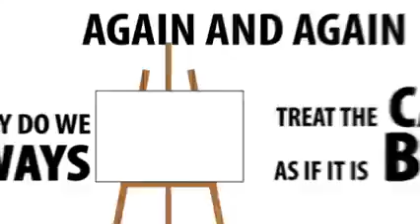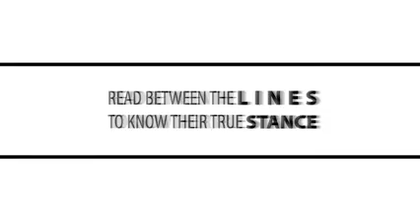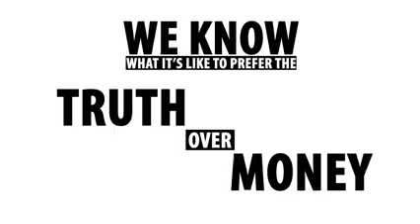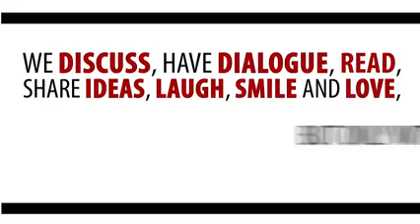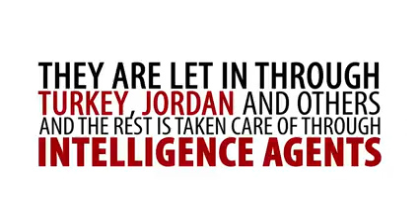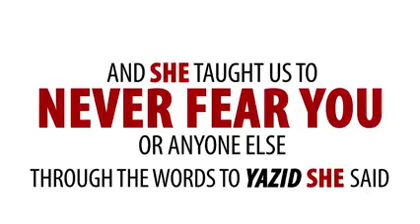The Real Truth About our Current Society